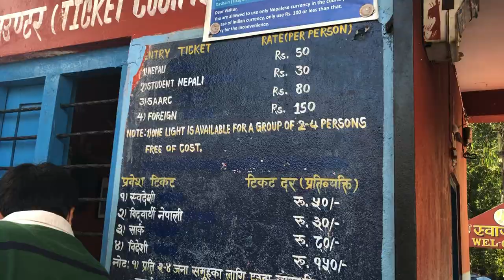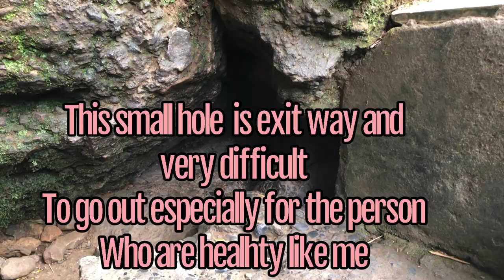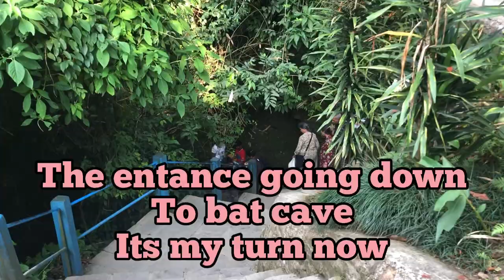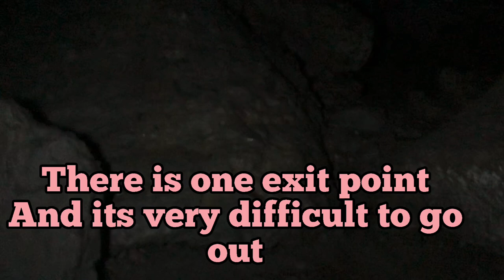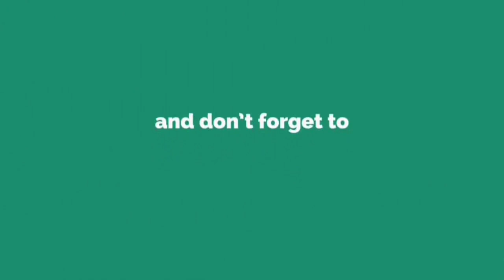BAT CAVE IN NEPAL ,CHALLENGING EXIT WAY 🇵🇭 filipina in Nepal 🇳🇵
Please give me thumps up